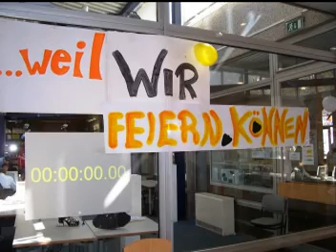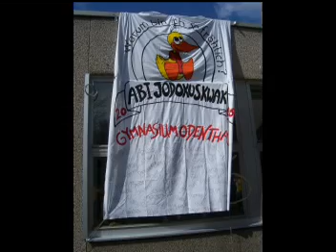An die geilste Stufe der Welt - ANGELS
Letzter Schultag, 7. April 2006. Endlich die Zulassung für den krönenden Schulabschluss - aber gleichzeitig die Gewissheit, die besten Menschen zu verlieren. Ihr wart einfach sensationell!
Danke.